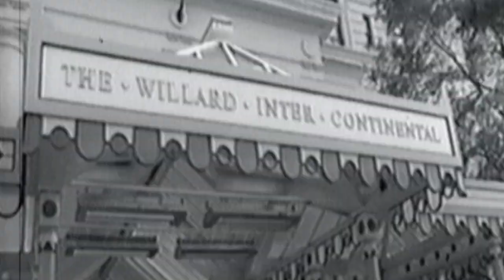InterContinental Hotels & Resorts History